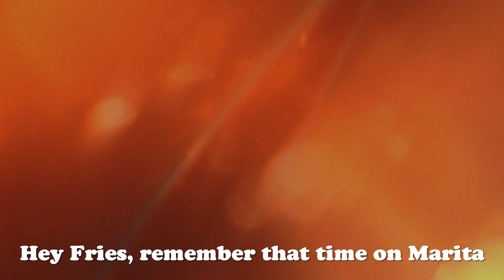Battlefield™ V Hey Fries, remember that time on Marita.....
Fries and I both like to drive a Vehicle at the beginning of Marita right through the middle of the map to the other side's spawn. I lay down mines at the boundary. Fries hides a beacon. Usually we get through. Never, ever, had someone chase us down.